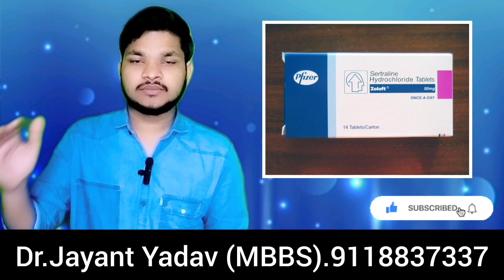How to Treat OCD? - Urdu/Hindi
What is the treatment of OCD (in Hindi/Urdu) - OCD का सही इलाज क्या है ?? |

most effective Treatment of OCD.
Treatments for OCD
Exposure Therapy. The psychotherapy of choice for the treatment of OCD is exposure and response prevention (ERP), which is a form of CBT. ...
Imaginal Exposure. ...
Habit Reversal Training. ...
Cognitive Therapy.

 Note.This Video is only for educational and Knowledge purpose don't use any type of meditation by seeking this video

For any problem Visit to Doctor Clinic because doctor will see you and give Medicine

नोट। यह वीडियो केवल शैक्षिक और ज्ञान के उद्देश्य के लिए है, इस वीडियो को देखकर किसी भी प्रकार की दवा का उपयोग न करें

 किसी भी समस्या के लिए डॉक्टर क्लिनिक पर जाएँ क्योंकि डॉक्टर आपको देखेंगे और दवा देंगे